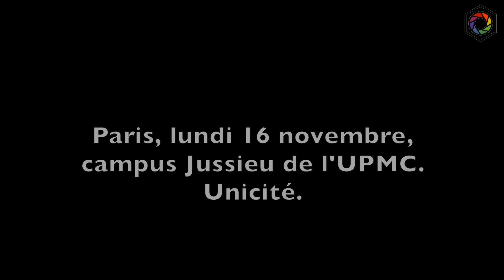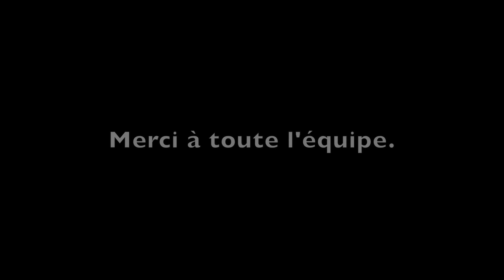TV JUSSIEU | ÉDITION SPÉCIALE : JE SUIS PARIS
En hommage à toutes les victimes des attentats de Paris, du Vendredi 13 novembre 2015.

Plus que jamais, l'unité de notre pays et de son peuple est nécessaire, pour affronter & surmonter cette épreuve.

Nous avons organisé une journée "Free Hugs" sur notre campus universitaire, symbole même de la diversité et de l'ouverture sur autrui.

La minute de silence a été respectée en présence d'un très grand nombre d'étudiants, ainsi que du président de l'UPMC, M. Jean CHAMBAZ.

Parceque l'amour, l'unité, le respect, sont les valeurs les plus importantes qui soit.

Tourné le Lundi 16 Novembre, sur le campus Jussieu de l'UPMC.